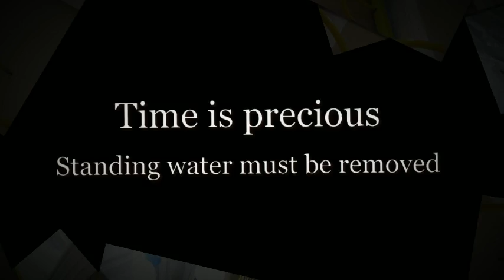Water Extraction Buckhead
Advanced Drying & Environmental Technologies of Buckhead
3525 Piedmont Rd
7 Piedmont Center, 3rd Floor
Atlanta, GA 30305

Noticing a buildup of water in your basement can make your heart drop. We are readily available for your urgent water extraction in the Buckhead area. Attempting to remove the water yourself, can only lead to exposure to possible sewage and more damage to your property.

We are available any time of day or night, weekends and holidays. A live, friendly customer service representative is always available to take your urgent call, 24 hours a day, 7 days a week. Upon receiving your initial call, we will respond to your water extraction Buckhead call within 60 minutes, if you are in the zip code areas of 30305, 30309, 30318, 30319, 30324, 30326, 30327, and 30342.

You will receive a free, no obligation estimate when our certified technicians arrive on your property and assess your water extraction Buckhead needs. When you choose us to perform services on your home, we will also offer you a full 12 month guarantee on all work done on your property for the water extraction job.

With our quick response time, out technicians can begin work quickly to lesson damage to your property and belongings. With the extended stormy weather in the warm climate of Buckhead, flood water can enter your home easily. Unfortunately, water follows the flow of gravity and it can end up flooding your basement.

Our trained technicians will immediately begin extracting the water from your basement with high tech equipment. We only use the highest standards of water extraction equipment in the industry to remove water quickly. Once the water is removed, a full cleaning and drying process is performed for the entire affected area, including furniture and other items. After complete drying, sanitization is completed to prevent the future growth of mold. Water extraction Buckhead needs are taken seriously.

We keep teams available 24 hours a day for emergency response within 60 minutes.